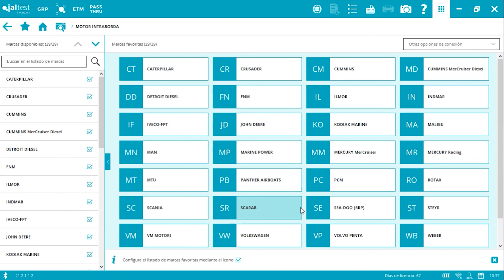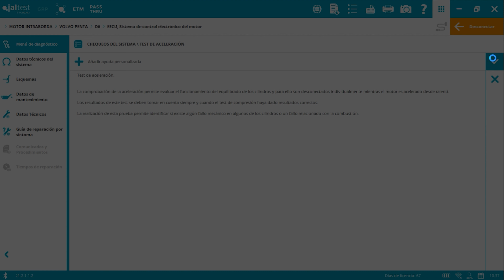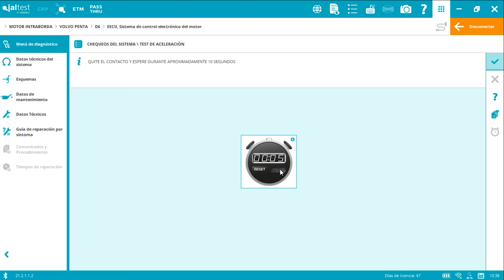JALTEST CASE STUDY | Cómo realizar un test de aceleración en motores intraborda Volvo Penta IPS 500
En este nuevo JaltestCaseStudy os mostramos cómo llevar a cabo un test de aceleración en una embarcación equipada con motores Volvo Penta IPS 500.

Es preciso realizar este procedimiento con Jaltest cuando se desea solucionar un fallo de falta de potencia en el motor. La falta de potencia puede deberse a un problema en la compresión o en el sistema de inyección de combustible.

Por ello, con JaltestDiagnostics es posible verificar que el fallo proviene del sistema de inyección de combustible e identificar qué cilindro del motor cuenta con un rendimiento inferior al resto.

¡Descubre cómo hacerlo con JaltestMarine!